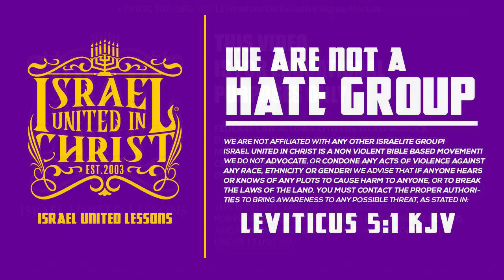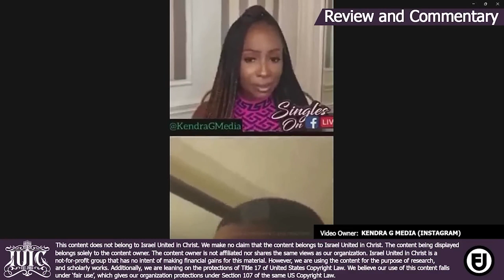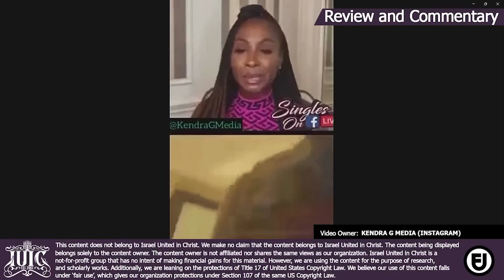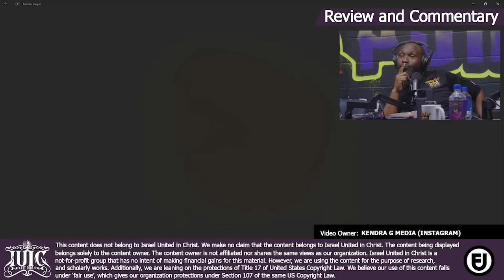PSR | Single Moms Raise Effeminate Sons